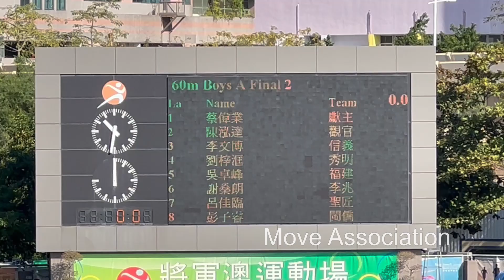2022 2023年度九龍東區小學校際田徑比賽 男甲 60米 第2組